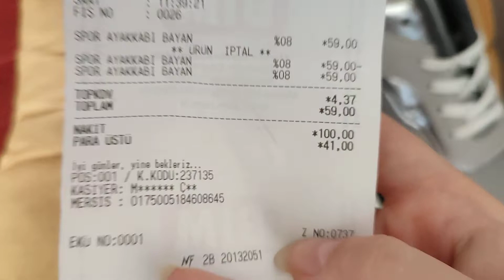BİM BÖLGESEL İNDİRİMLER BİM AY SONU İNDİRİMLİ AKTÜEL ÜRÜNLERLE ALIŞVERİŞ BİM AKTÜEL İNDİRİM HABERİ 🎁